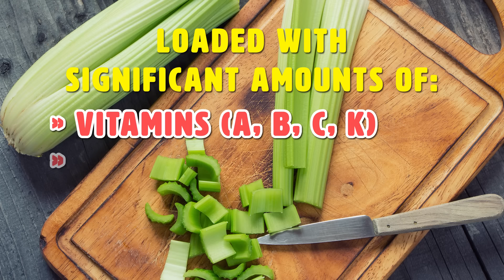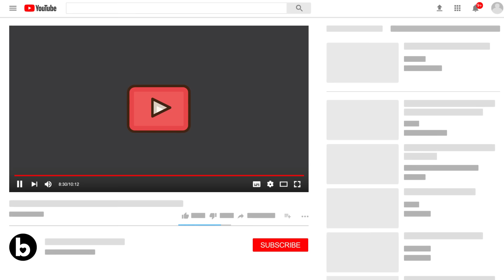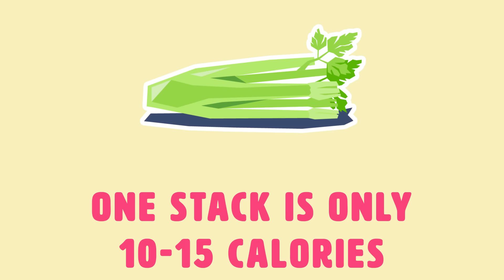THIS Happens To Your Body When You Eat Celery Every Day For A Week!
What happens to your body if you eat Celery every day for a week? Celery, that crunchy and watery stick vegetable we only seem to be able to eat with dips. It’s not everyone’s favorite vegetable, but it certainly has its health benefits. It has a significant role in men's health! In fact, it might just be the most underrated food at the supermarket. Well, we’re about to change that notion! Celery actually has a multitude of amazing health benefits that can not only help improve your health, but also help improve your life! Celery can be consumed as salad, snack or even as celery soup. Here are some health tips to include celery as a part of your healthy diet and nutrition.

Timestamps:
Intro - 0:00
00:00 - Intro
2:04 1. Weight loss.
2:50 2. Higher levels of hydration.
3:20 3. Anti-inflammatory.
3:37 4. It can stop heartburn and acid reflux.
3:56 5. It improves cholesterol and blood pressure levels.
4:14 6. It improves digestion.
4:40 7. It can reduce the risk of diseases related to the stomach lining.
4:52 8. It might be an aphrodisiac.
5:09 9. It can keep your eyes healthy.
5:27 10. It has a soothing effect.
11. It can regulate the alkaline balance of your body. 5:58
12. Mosquito repellant. 6:12
13. UTI treatment. 6:34
14. It can boost male fertility. 6:51

Summary:
1. Weight loss. Celery is low in calories (one stack is only 10-15 calories) and its fiber content of 1.6 grams per cup can put a stop to unhealthy cravings. Losing weight requires a caloric deficit. This means that you have to burn more calories than you are eating every day in order to lose weight. Because celery is so low in calories, it’s a great snack alternative to add into any diet.

2. Higher levels of hydration. Because celery is 95 percent water, it’s a great way to prevent dehydration when you make it a frequent snack throughout the day.

3. Anti-inflammatory. If you’re at risk for cardiovascular disease and cancer, adding celery to your diet can help you prevent chronic inflammation (which is a condition that’s closely related to those diseases).

4. It can stop heartburn and acid reflux. Celery has been recommended as a solution for these conditions because of its low acidity.

5. It improves cholesterol and blood pressure levels. A study by the University of Chicago found that a chemical found in celery called phthalide reduced cholesterol levels by 7 percent and blood pressure by 18 percent.

6. It improves digestion. People who suffer from stomach problems and constipation know the importance of including fiber in their diet. Celery’s fiber content can help keep your bowel movements healthy, among other things.

7. It can reduce the risk of diseases related to the stomach lining. Studies have found that the antioxidants in celery can reduce gastric ulcers and the risk of gastritis.

8 .It might be an aphrodisiac. Celery contains a high level of the male pheromones, androstenone, and androstenol. Some people believe that eating celery can increase the perceived level of attractiveness of the men who consume it. The more you know!

9. It can keep your eyes healthy. Vitamin A, one of the main vitamins found in celery, is known as a vitamin capable of protecting the cornea. This vitamin is also effective in treating dry eyes. Goodbye, dry eyes!

10. It has a soothing effect. The magnesium in celery is known to have a relaxing effect in the nervous system. In fact, Hippocrates, the father of medicine, once wrote that celery should be used to calm the nerves and for falling asleep.

11. It can regulate the alkaline balance of your body. Because of its low acidity, celery can help you stabilize the PH levels in your body and stop acidic buildup.

12. Mosquito repellant. You’ve probably heard your own grandmother preach about celery as a mosquito repellant. Studies have now shown that celery oil extract rubbed on the skin works effectively as a mosquito repellant. If you’re one of those people who is prone to getting mosquito bites, try eating more celery. You’ll thank us later.

13. UTI treatment. In some places around the world, celery is a common and effective way to treat UTIs. Celery has a diuretic effect, so it helps you expel water without losing too much potassium.

14. It can boost male fertility. In combination with Vitamin E, celery has been found to increase a man’s sperm count. Aldosterone, the male hormone we discussed earlier as having aphrodisiac properties, also creates a healthy environment for sperm to mature.